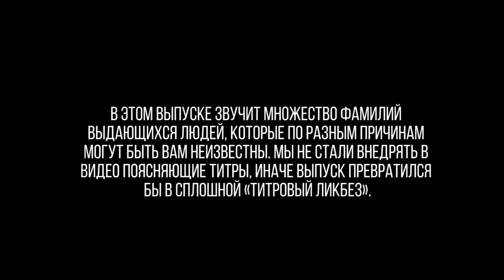СПЕЦВЫПУСК TABLE ШОУ #10 АЛЕКСАНДР ШИРВИНДТ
В десятой серии TABLEШОУ за столом переговоров встретились Александр Ширвиндт, Олег Меньшиков и Ринат Ташимов.

В выпуске можно услышать много великих фамилий, узнать много театральных историй из-за кулис, из-за дверей кабинетов театральных институтов и просто из жизни.

Разговор получился увлекательным и терапевтическим — при желании из него можно вынести для себя много полезного.

Включайте юбилейный выпуск! Наслаждайтесь и делитесь с друзьями.

Спасибо вам!

Содержание:

00:00 Начало

00:49 Предыстория выпуска

02:12 Гонг!

02:15 О чем этот выпуск?

03:20 Какие личности вдохновляли и окружали Александра Анатольевича?

11:27 Что вы выберете во время застольях?

13:00 Что главное в педагогике?

14:50 История про трубку

16:24 «Это вампиризм!»

17:17 Какой главный совет вы могли бы дать Олегу Евгеньевичу?

17:41 Если бы вы стали министром культуры, чтобы вы изменили?

18:02 Есть, что-то, что может вас выбесить?

19:44 Что-нибудь поменялось в литературе?

21:20 Сегодня сатирическая литература может существовать и в каком виде?

22:40 Жванецкий, сатирик или юморист?

22:42 Эфрос, что это был за режиссер?

33:50 Шутки Александра Анатольевича

36:00 Как на Валдае клев в этом году?

37:19 Что вам нравится в рыбалке?

38:41 Почему «сдохли» капустники?

41:10 О счастливом партнерстве

45:48 Какой у вас самый любимый возраст?

46:50 Спасибо!

47:06 История напоследок